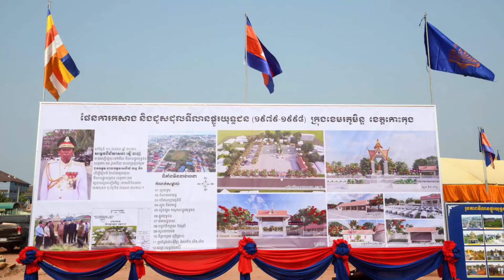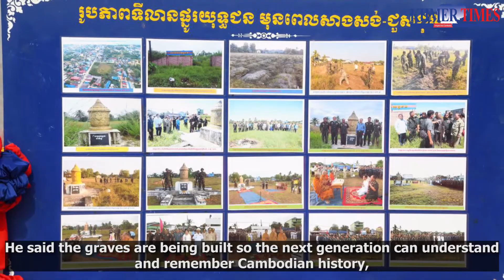Nation’s first war veterans’ cemetery being built in Koh Kong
The Ministry of Defence on Monday held the groundbreaking ceremony for the nation’s very first war veterans’ cemetery – Koh Kong Provincial War Cemetery.